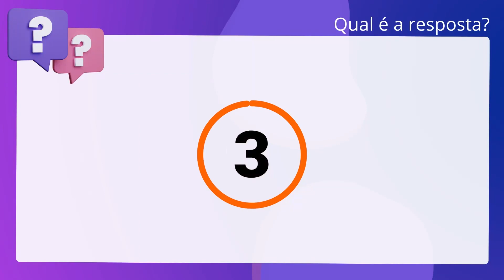QScon Direito: [Art. 4º, § 1º, LC Estadual 230/2017 - PI] Texto de Lei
Art. 4º, § 1º, LC Estadual 230/2017 | PI | Texto de Lei

De acordo com a. inciso quinquagésimo: Estadual 230/2017 (Plano de Carreiras e Remuneração dos. Servidores do Poder Judiciário do Piauí), é correto afirmar que consideram-se. unidades judiciárias de primeiro grau as varas, a justiça itinerante, os. juizados especiais e as turmas recursais, compostos por seus gabinetes,. secretarias e postos avançados, quando houver.

Gabarito: Verdadeiro